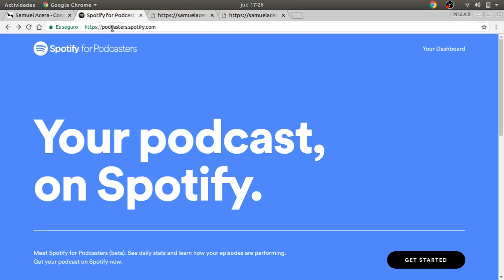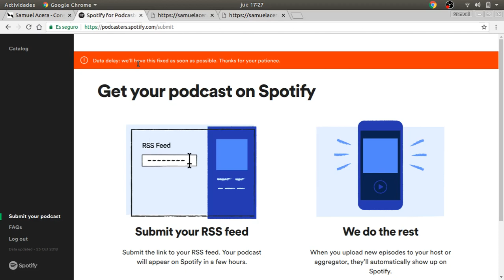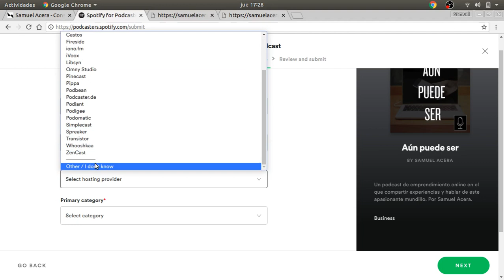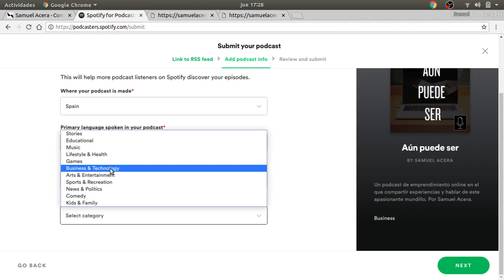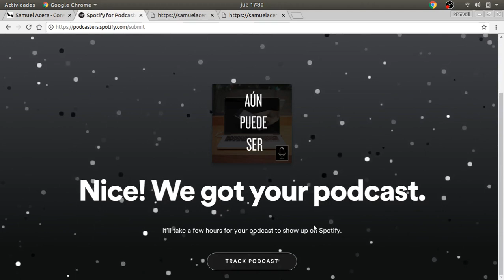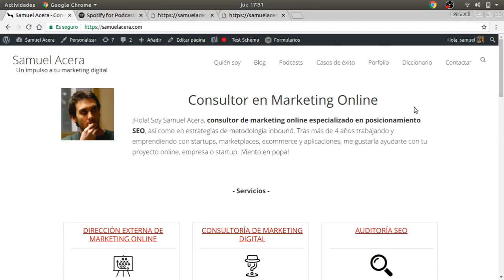Cómo subir un Podcast a Spotify - Tutorial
En este tutorial veremos cómo subir nuestro podcast a Spotify for Podcasters.